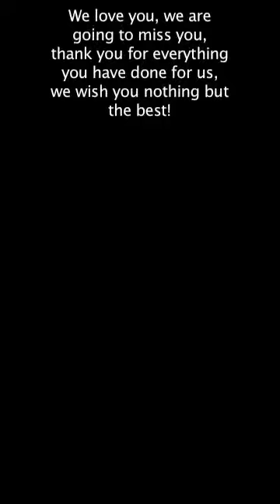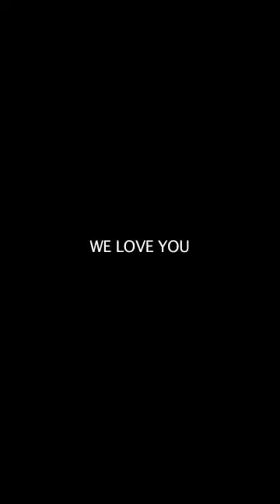Seniors Field Hockey for Jamie YouTube sharing